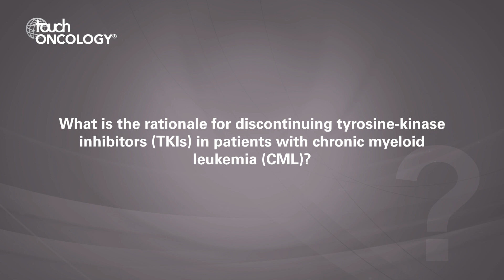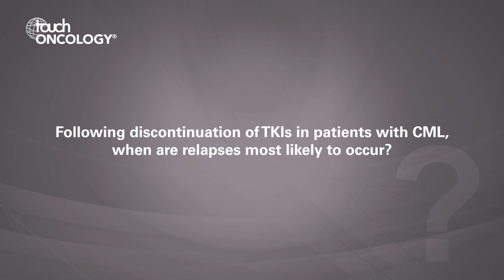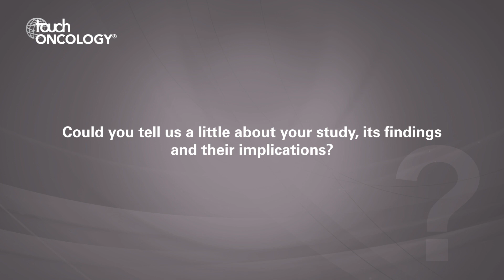Massimo Breccia, ASH 2019: Chronic Myeloid Leukemia Patients after Discontinuation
At the 61st ASH Annual Meeting & Exposition, Massimo Breccia, Sapienza University of Rome, discusses his presentation: A Retrospective Analysis about Frequency of Monitoring in Italian Chronic Myeloid Leukemia Patients after Discontinuation.

1.       What is the rationale for discontinuing tyrosine-kinase inhibitors (TKIs) in patients with chronic myeloid leukemia (CML)? (0:05)
2.       Following discontinuation of TKIs in patients with CML, when are relapses most likely to occur? (1:20)
3.       What are the current recommendations for monitoring patients following TKI discontinuation? (1:40)
4.       What factors predict which patients are likely to relapse? (2:39)
5.       Could you tell us a little about your study, its findings and their implications? (3:24)

Massimo Breccia has no conflicts of interest to declare in relation to this video.
Filmed at the 61st ASH Annual Meeting & Exposition 2019, Orlando, FL, USA.